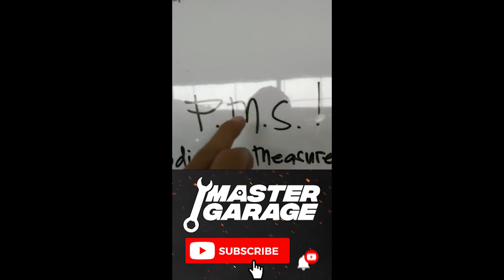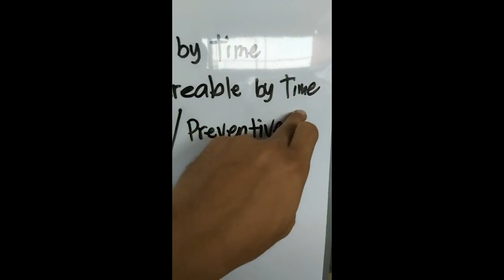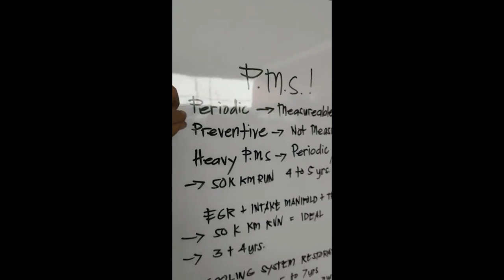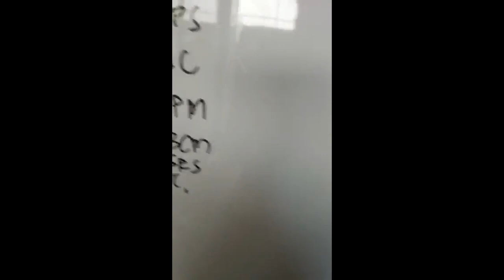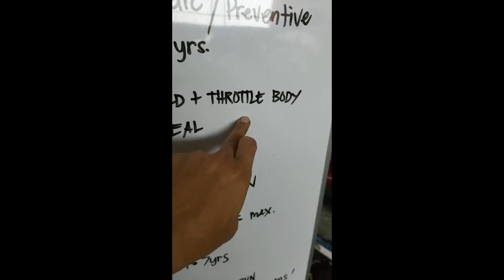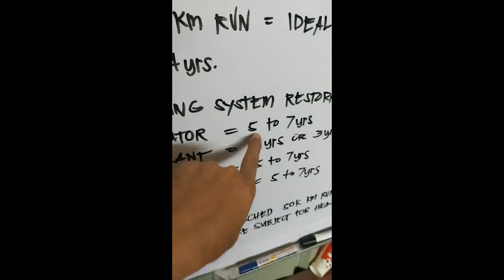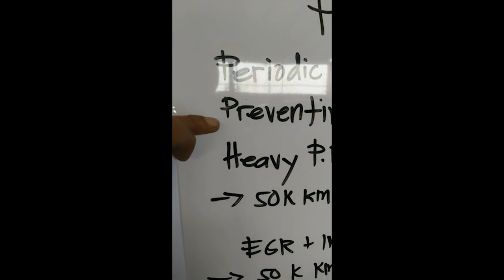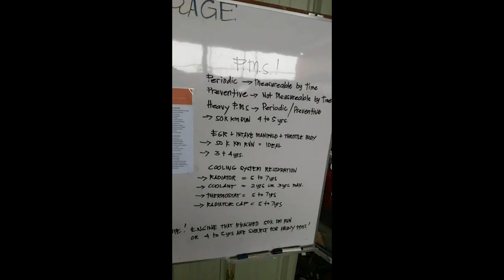IMPORTANCE OF PMS